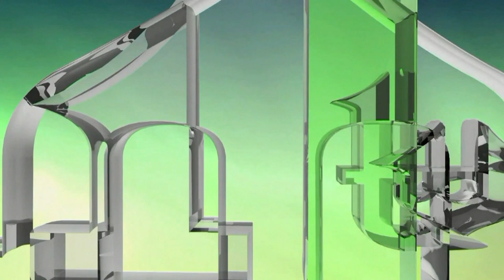GENOCIDNA NAMJERA: BRATUNAC 1992. - RAMIZ SALKIĆ (PROMOCIJA U ZENICI 1. JUNI 2022.)